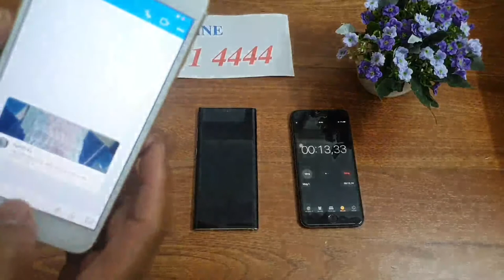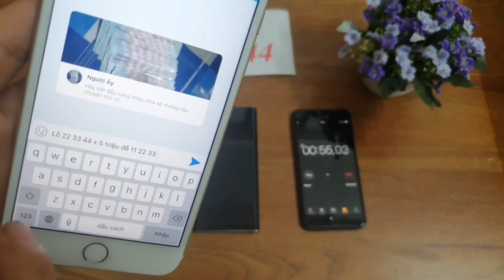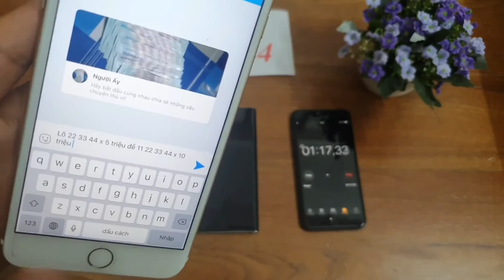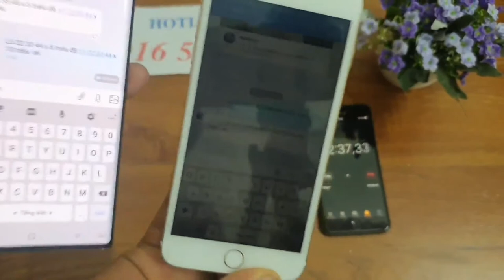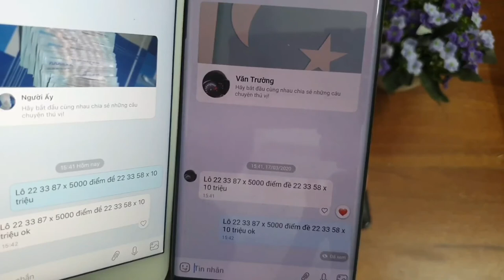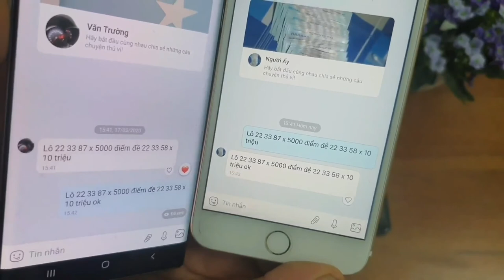Phần Mềm Chỉnh Sửa Tin Nhắn Lô Đề | Sửa Tin Nhắn Zalo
phần mềm sửa tin nhắn lô đề là phần mềm chỉnh sửa được cài đặt trwucj tiếp vào máy điện thoại của các bạn chi tiết thắc mắc anh em gọi trực tiếp cho chúng tôi để được tư vấn cam ơn